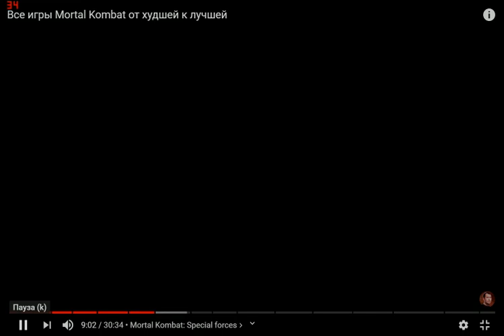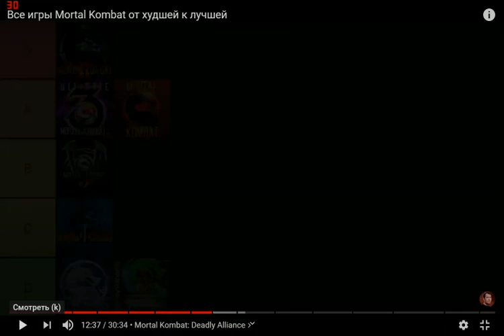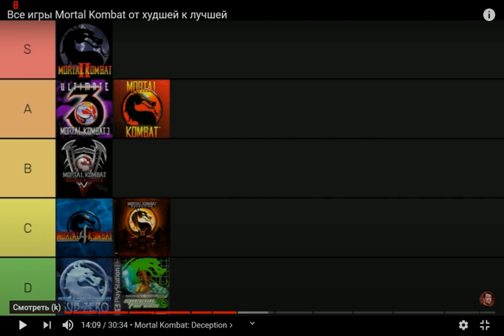Джынни Все Игры Mortal Kombat От Худшей К Лучшей Обзор Часть 2